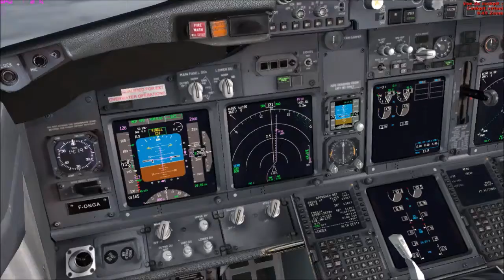FSX Approch & Landing Reunion island pmdg 737 air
Approch & Landing Reunion island with a boeing 737 pmdg air austral on FSX in the rain
(this is my first video, I'm a beginner)

Config:
gigabyte Z97M-D3H
i5-4460 CPU 3.2Ghz
GTX 750
8 go RAM

Addons:
PMDG 737
La Reunion full HD
Gillot 2k3
Msi afterburner